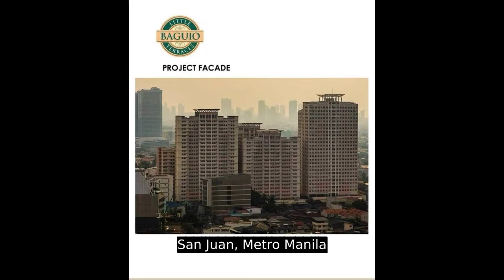2-BR RENT TO OWN CONDO IN SAN JUAN CITY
2-BR RENT TO OWN CONDO IN SAN JUAN CITY
Condominium/Apartment Type: Residential Condominium
Number of Bedrooms: 2
Number of Bathrooms: 1
Unit Size in sqm: 30 sqm.